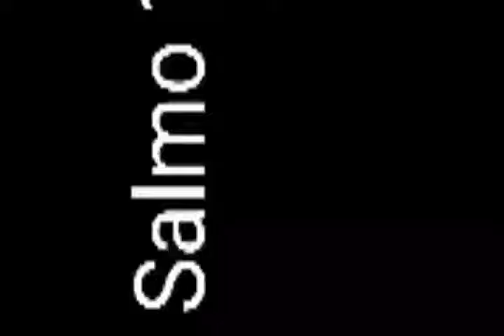Salmo 107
Cid Moreira